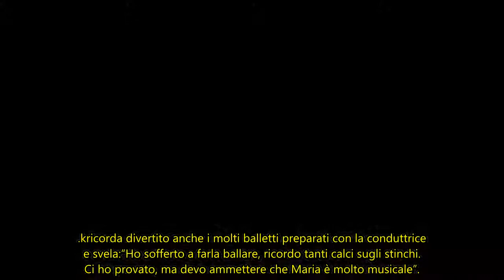Kledi Kadiu a Ogni Mattina: “Ho sofferto a far ballare Maria De Filippi”